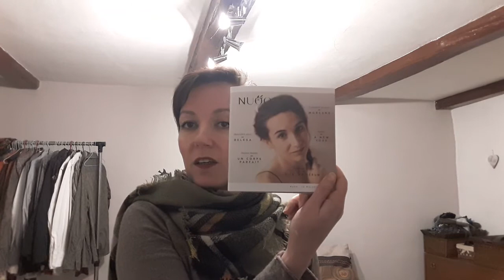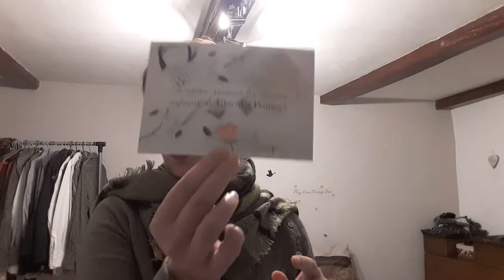Unboxing NuooBox d'octobre 2016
On se retrouve encore pour l' ouverture de la Nuoo box ! Ce mois-ci on nous promet un moment de bien-être, de cocooning... bref du temps pour nous !! Forcément j'adhère !

Des bisous
Séverine